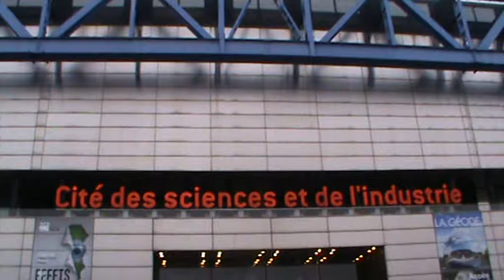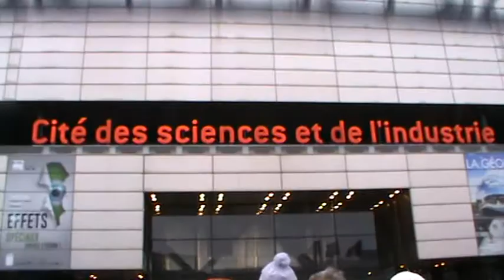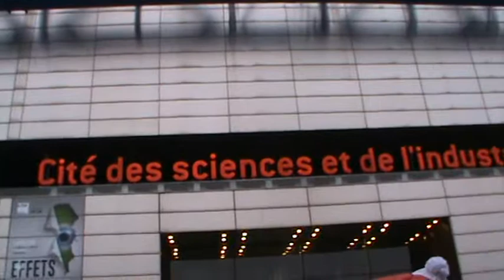la cité des sciences